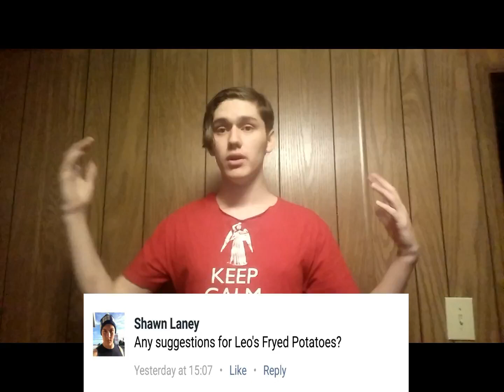Advice for new youtubers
this is just a few pieces of advice from being a youtuber for 3 years now